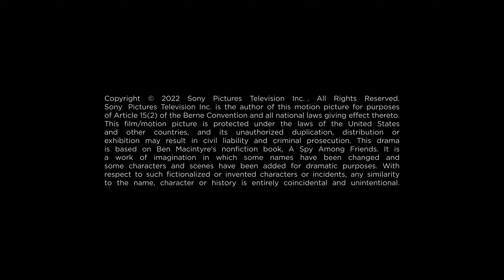FLW/Ginger Biscuit Entertainment/ITV Studios/Sony Pictures Television Studios/MGM+ (2022/2023)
Source: U.S. printings of the pilot to A Spy Among Friends.